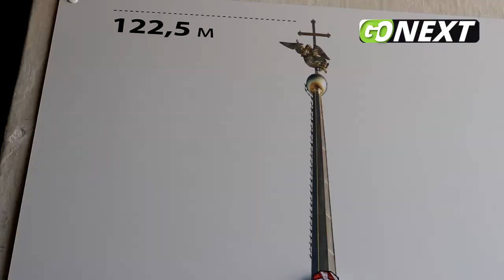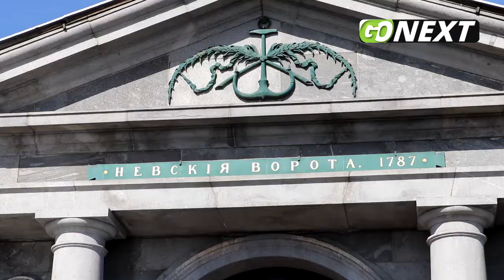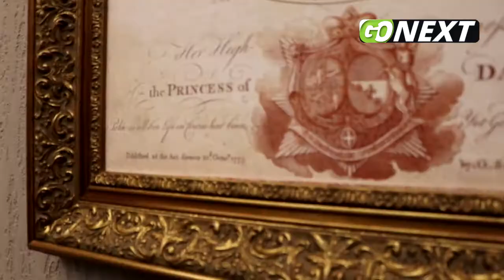GoNEXT.ro |Incursiune în orașul Sankt Petersburg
O călătorie prin Sankt Petersburg, orașul care impresionează prin măreție și lux, dar îmbină foarte bine tradițiile cu viața modernă.
Un reportaj realizat de jurnaliștii GoNEXT.ro